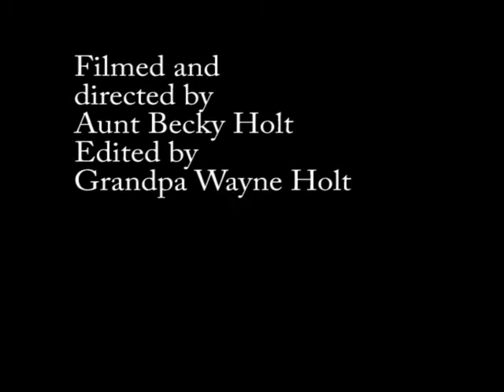Dane working cattle